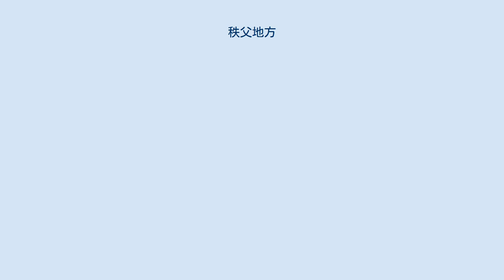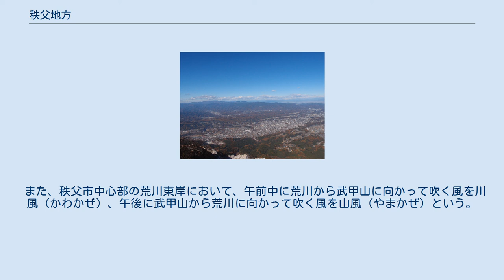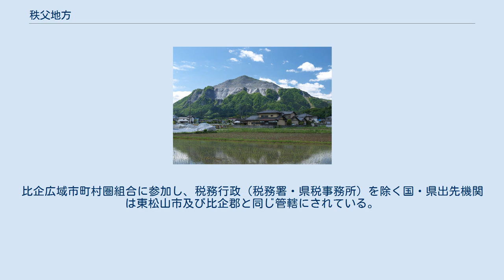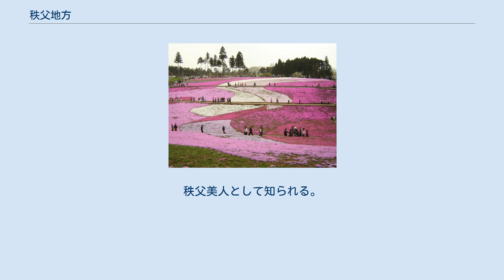秩父地方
秩父地方を武甲山から望む 秩父地方（ちちぶちほう）とは、秩父山地に囲まれた、埼玉県最西部の地方である。
現在の行政区画では概ね秩父市と秩父郡のうち4町（横瀬町、皆野町、長瀞町、小鹿野町）に当たる。
面積は約892.62平方キロメートルで、約10万人が暮らしている。
 秩父盆地の地形図 埼玉県を横断する荒川の上流部であり、秩父盆地が広がる。
秩父市中心部などには、荒川の浸食作用による河岸段丘が見られる。
秩父山地に四方を囲まれており、東京都、山梨県、長野県、群馬県に接している。
 地域での主な交通手段としては、道路は国道140号の彩甲斐街道と寄居皆野有料道路、国道299号など、鉄道は秩父鉄道秩父本線、西武鉄道西武秩父線である。
 古代、良質の馬や銅産地であった。
知々夫国造が置かれたり、また坂東八平氏のうちの秩父氏を輩出したりするなど、昔から開けていた地域である。
 なお、秩父地方に関わる日本史上の出来事として、以下のものが挙げられる。
 諸説あり、国造「知知夫彦命」由来説、秩父に多いイチョウを意味する古語「チチノキ」起因説、鍾乳洞の鍾乳石の別名「乳石」（ちちいし）由来説、アイヌ語「チチブ（「冷やかな清水」の意）」説、「千千峰（峰が多いの意）」説、父母を意味する「ちちぼ」説など。
 秩父地方は中央高地式気候の特徴を持つ。
盆地及び山地であるため、一日のうちの寒暖の差、冬と夏の気温差が非常に大きく、他の埼玉県の地域とは異なる気候である。
冬の寒さは埼玉県の他の地域と比較しても厳しくしばしば雪となり、秩父市にある気象台で10cm以上の積雪を記録することもある。
また、夏の気温はかなり高く埼玉県の他地域と同様猛暑日も見られるが、湿度が低く、熱帯夜になることもほとんどないため過ごしやすい。
天気予報においても「埼玉県南部、埼玉県北部、秩父地方」として独立で紹介されることが多い。
 また、秩父市中心部の荒川東岸において、午前中に荒川から武甲山に向かって吹く風を川風（かわかぜ）、午後に武甲山から荒川に向かって吹く風を山風（やまかぜ）という。
 埼玉県秩父郡の範囲（薄黄：後に他郡に編入された区域） この地域を管轄する県の出先機関（秩父県税事務所、秩父県土整備事務所など）は秩父市にある。
 秩父市が中心となって、秩父地方内で医療や公共交通などで1市4町が連携する「ちちぶ定住自立圏」を形成している。
 東秩父村は秩父郡であるが、「秩父盆地から山を隔てた東側」という意味で名付けられており、埼玉県中部の市町と結び付きが強い。
比企広域市町村圏組合に参加し、税務行政（税務署・県税事務所）を除く国・県出先機関は東松山市及び比企郡と同じ管轄にされている。
 また江戸時代までの秩父郡で、近現代に飯能市などへ編入された地域もある（「秩父郡#郡域」参照）。
 秩父地方には神社仏閣が多く（秩父三十四箇所観音霊場など）、祭礼の回数も多い。
年間400以上あると言われている。
 羊山公園の芝桜 武甲山 秩父夜祭の山車 秩父夜祭 盆地であるため日照時間が少なく色白美人が多い。
秩父美人として知られる。
 長瀞渓谷